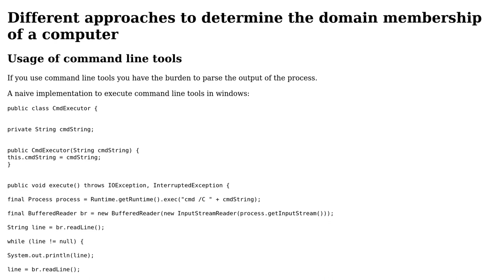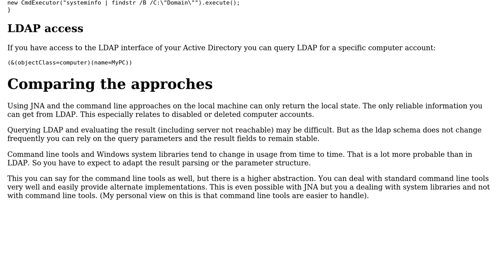Code Review: Checking if a computer is part of a domain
With thanks & praise to God, and with thanks to the many people who have made this project possible! | Content (except music & images) licensed under CC BY-SA | Music | Images & others | With thanks to user oopexpert user Josh Gager user Jamal and the Stack Exchange Network Trademarks are property of their respective owners. You are responsible for your own actions.